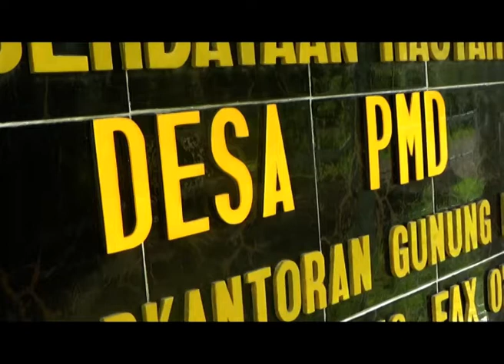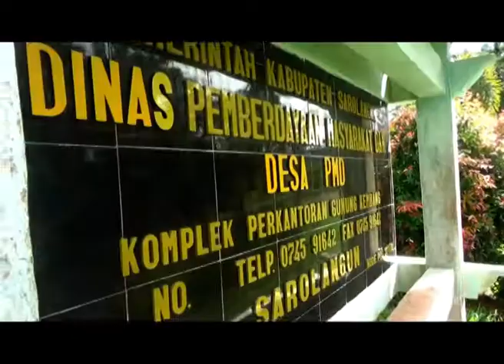LIKA LIKU ALIRAN DANA DESA, AKBP SUGENG WAHYUDIONO AKAN SALURKAN ILMU DI KPK RI